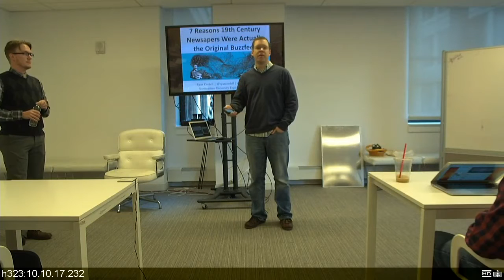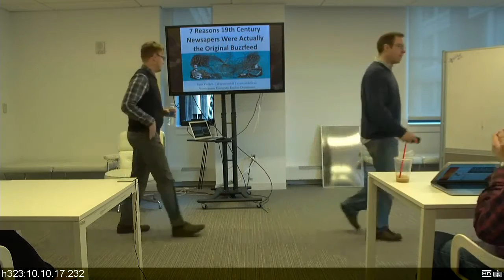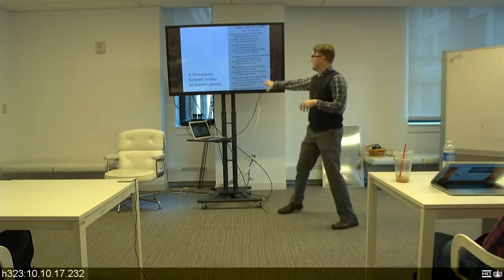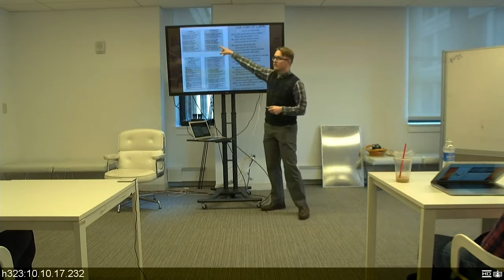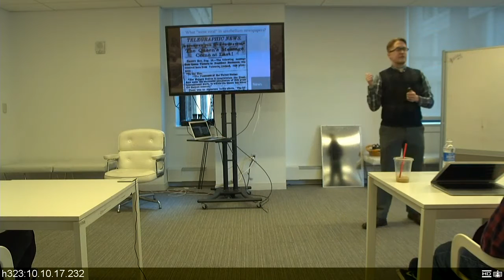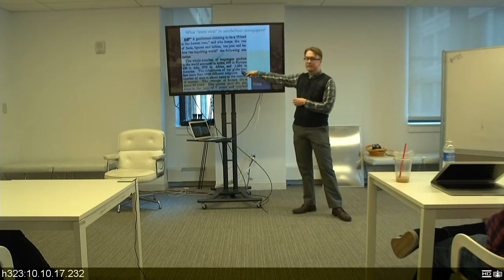7 Reasons 19th-Century Newspapers Were Actually the Original Buzzfeed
In March 2013 I had the opportunity to talk about the Viral Texts project for the "Breakfasts at Buzzfeed" speaker series. I gave my talk a gimmicky title worthy of the venue, which I was assured they appreciated rather than resented. It was a lively crowd of employees from around the company, and they asked some insightful questions during the Q&A. As a bonus, I only wander out of the frame a few times!